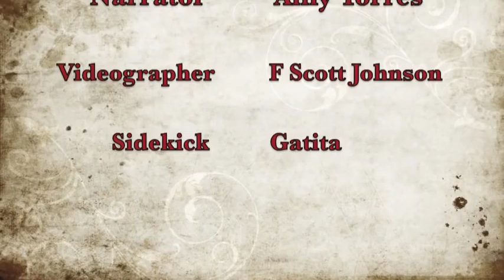Workbook Lesson 143 from A Course in Miracles with Amy Torres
Lesson 143: My mind holds only what I think with God.
This reviews Lessons 125 & 126.